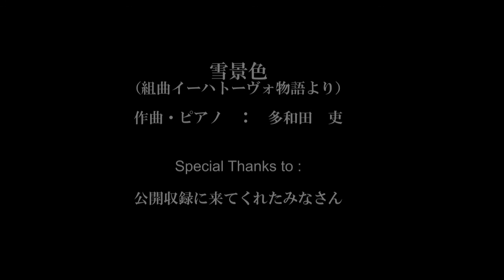Live! "Snowy Landscape" (from Ihatovo Monogatari) - Tsukasa Tawada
Tsukasa Tawada / Snowy Landscape (from Ihatovo Monogatari)
Music composed & arranged by Tsukasa Tawada
Public Recording in 2015/5/31 at Symphony Salon Tokyo, Japan
Piano : Tsukasa Tawada
Special Thanks To All Fans

On Sale! (International shipping)
Music CD Suite Ihatovo Story Piano Solo Album
Composed and Arranged by Tsukasa Tawada
”Ihatovo Monogatari” - Short Stories of Kenji Miyazawa
(Super Famicom Game released in 1993)

雪景色 （組曲イーハトーヴォ物語より）
作編曲・ピアノ ： 多和田 吏
（2015/5/31 シンフォニーサロンにて公開収録）